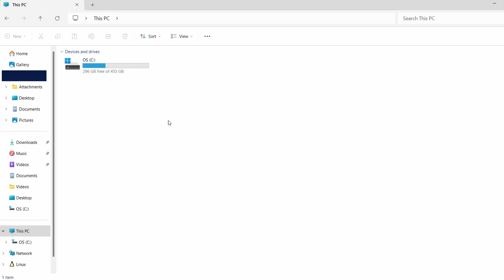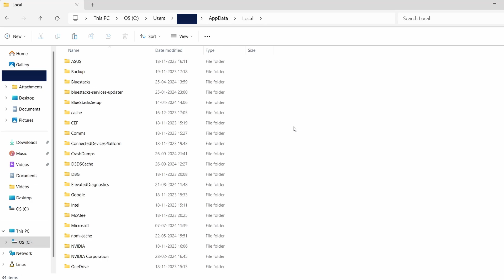How To Find Tiny Glade Save File Location On PC | Tiny Glade Save Game Location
How To Find Tiny Glade Save File Location On PC | Tiny Glade Save Game Location | Tiny Glade Saved Game File Location

Hey, everyone! Welcome back to the channel. In today’s video, I’m going to show you how to find Tiny Glade save file location on your PC.